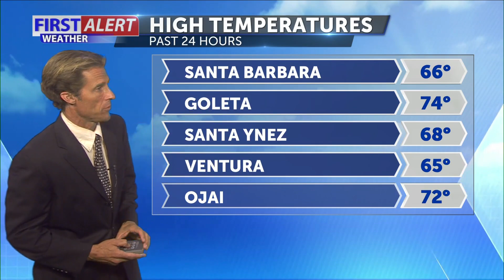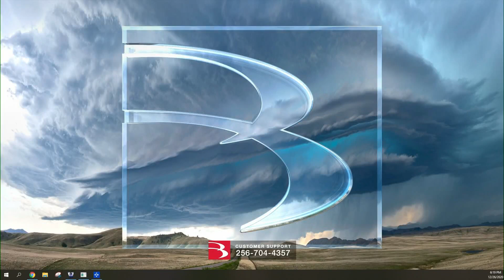Saturday Evening Forecast Dec 26th